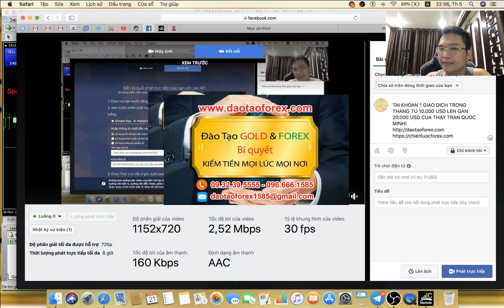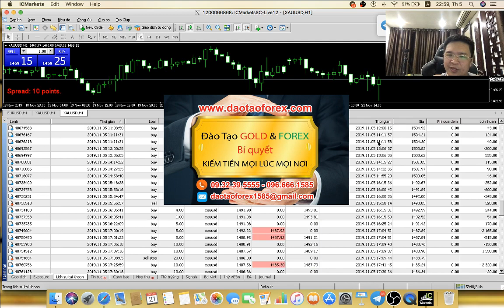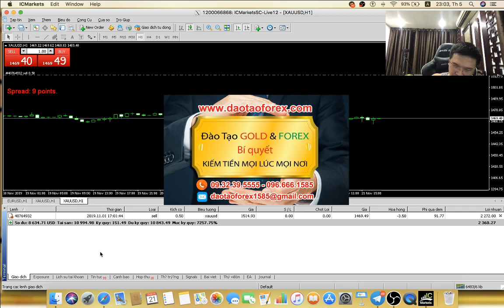ĐẦU TƯ FOREX TÀI KHOẢN 10000 USD SAU MỘT THÁNG ĐẠT LỢI NHUẬN 9000 USD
Trung tâm đào tạo Forex và đầu tư vàng, với những giá trị kiến thức Forex chia sẻ đến cộng đồng đều có cơ sở để minh chứng giá trị, trong suốt cả một quá trình phát triền nhiều năm qua của chúng tôi. Chính những điều này đã làm lên tên tuổi, khẳng định giá trị thương hiệu của trung tâm đào tạo Forex và đầu tư vàng.

TRẦN QUỐC MINH CHỨNG MINH TÀI KHOẢN FOREX CỦA CHÍNH MINH

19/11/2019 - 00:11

Những minh chứng thực tiễn trực tiếp trên thị trường Forex, được thầy Trần Quốc Minh gửi đến mọi nhà đầu tư Forex, mà không có một nơi nào giám làm như thầy Trần Quốc Minh cùng trung tâm đào tạo Forex và đầu tư vàng.

Thầy Trần Quốc Minh có nói, nếu giao dịch Forex được, thì phải chứng minh được giá trị mình chia sẻ bằng chính tài khoản và những giao dịch Forex trực tiếp. Chính điều này mọi nhà đầu tư Forex có thể theo dõi để đánh giá khi theo dõi thầy Trần Quốc Minh cùng trung tâm đào tạo Forex và đầu tư vàng.

Mời mọi nhà đầu tư Forex theo dõi 3 tài khoản giao dịch Forex của thầy Trần Quốc Minh, với những giá trị vốn và lợi nhuận tương ứng trên từng tài khoản như sau:

TÀI KHOẢN 1: Được nạp vào ngày 09/10/2019, vốn ban đầu là 290 usd giao dịch Forex sau một tháng đạt mức lợi nhuận 6.000 usd. Mọi nhà đầu tư Forex sẽ thấy full tài khoản giao dịch Forex của thầy Trần Quốc Minh, để có thể đánh giá những gì thầy chia sẻ đến cộng đồng.

TÀI KHOẢN 2: Được nạp vào ngày 04/10/2019, vốn ban đầu là 1.200 usd giao dịch Forex sau một tháng đạt lợi nhuận gần 6.000 usd, và rút về 1.000 usd vào ngày 13/11/2019. Mọi nhà đầu tư Forex sẽ thấy full tài khoản giao dịch Forex của thầy Trần Quốc Minh, để có thể đánh giá những gì thầy chia sẻ đến cộng đồng.

TÀI KHOẢN 3: Được nạp vào ngày 15/10/2019, vốn ban đầu là 10.000 usd giao dịch Forex sau một tháng đạt lợi nhuận gần 19.000 usd, và rút về 7.400 usd vào ngày 13/11/2019. Mọi nhà đầu tư Forex sẽ thấy full tài khoản giao dịch Forex của thầy Trần Quốc Minh, để có thể đánh giá những gì thầy chia sẻ đến cộng đồng.

Ba tài khoản giao dịch Forex này, được chúng tôi cập nhất liên tục từ những ngày đầu cuả cả quá trình giao dịch Forex, cho đến tận hôm này. Mọi nhà đầu tư Forex có thể tìm thấy trong các bài viết trước để đánh giá, cũng như xem sét về những gì thầy Trần Quốc Minh cùng trung tâm đào tạo Forex và đầu tư vàng đang chia sẻ.

Trung tâm đào tạo Forex và đầu tư vàng, cùng thầy Trần Quốc Minh và các thành viên trong hội luôn luôn tự hào về những gì chúng tôi chia sẻ đến cộng đồng. Bởi đó là sự nỗ lực của chúng tôi để mọi nhà đầu tư Forex có thể theo dõi, đánh giá và trực tiếp nhìn nhận đúng về thị trường Forex người thành công được và không là như thế nào.
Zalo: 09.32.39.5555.